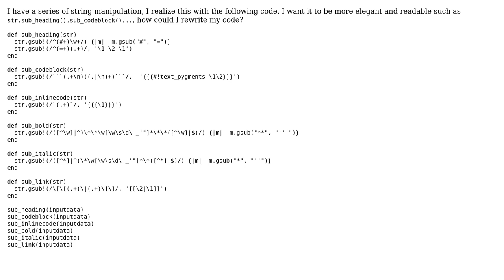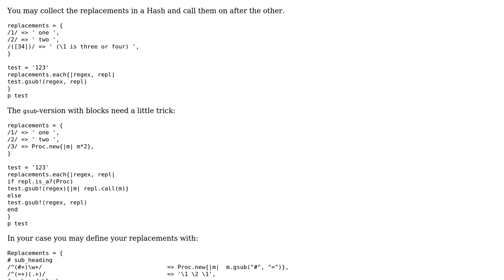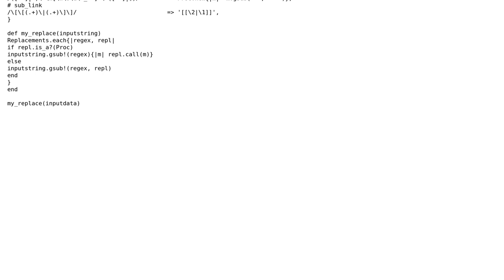Code Review: Simplify series of string manipulations in Ruby (2 Solutions!!)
Code Review: Simplify series of string manipulations in Ruby

With thanks & praise to God, and with thanks to the many people who have made this project possible! | Content (except music & images) licensed under CC BY-SA | Music | Images & others | With thanks to user tokland user steveyang user seand user knut and the Stack Exchange Network Trademarks are property of their respective owners. You are responsible for your own actions.